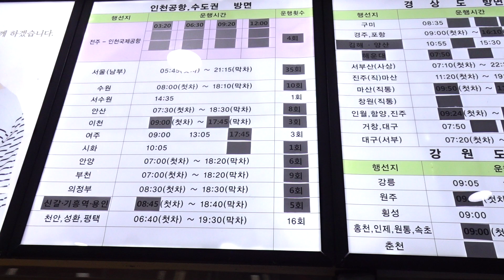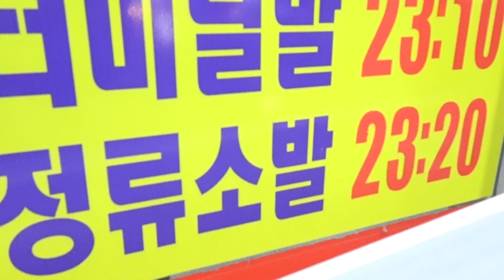전주 시외 버스터미널 버스시간표 (NEW)... Jeonju Intercity Bus Terminal Timetable . 전주 , 전라북도, 全羅北道.. ..全州. KOREA